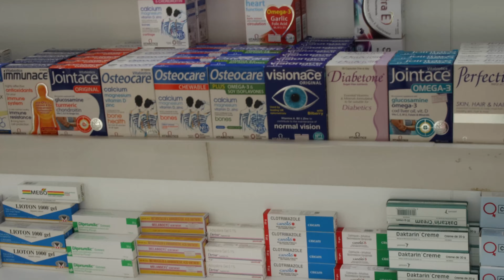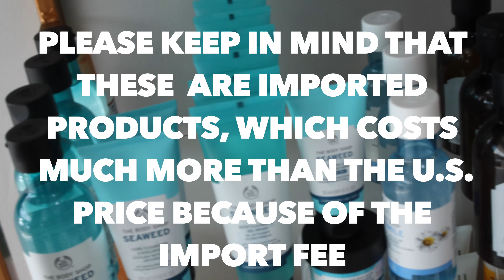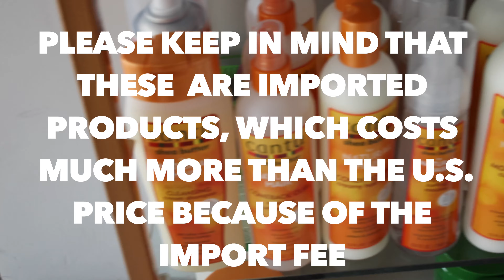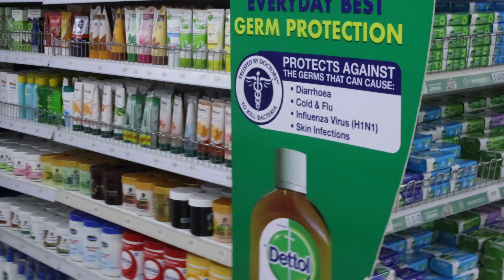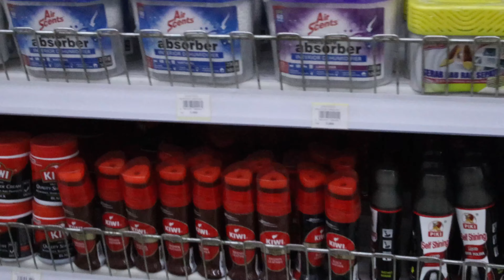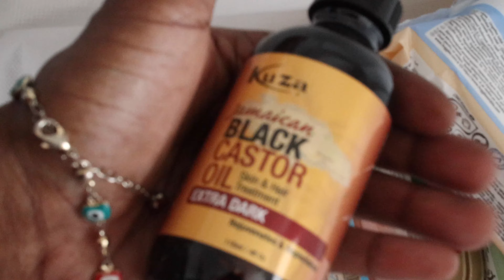A Day in My Life in Masaki,Tanzania | Luxury Homes, Grocery Shopping, Beauty Store | LaLa's Journey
Welcome back Pioneers! I want to provide you guys with different types of videos. I hope I'm able to show you a side of Africa you haven't seen! Come take a walk with me to the shopping center here in Masaki, Tanzania.

Also, take a look at my opinion on the 5 reasons people wouldn't make it in Tanzania:

And take a look at my perspective on the "clash" between Africans and African Americans:

I am a single mother of a toddler. I am not rich and I do not have a silver spoon. I stepped out on faith relocating to Africa because it has been on my spirit for years now. I am passionate of about helping those who are also seeking refuge.